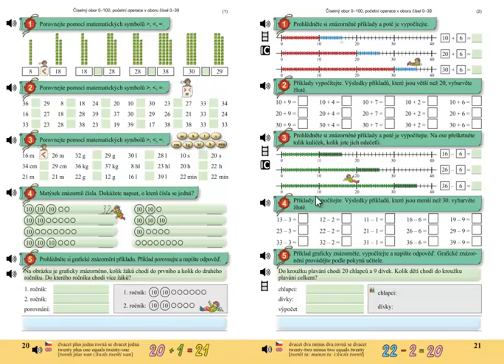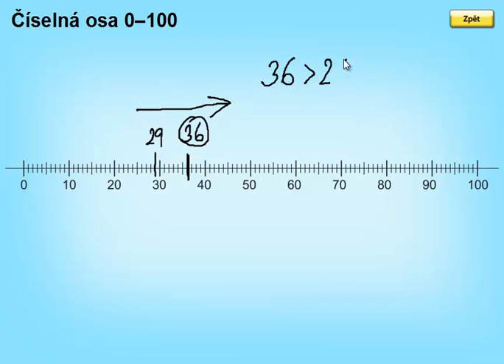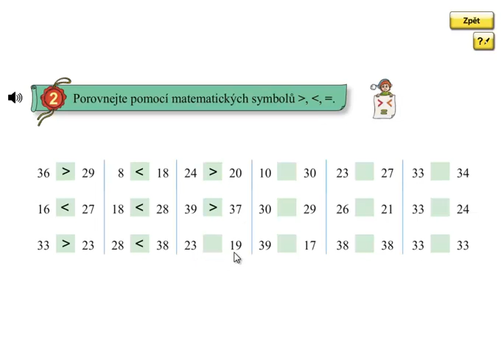Matýskova matematika 5.díl, strana 20, cvičení 2